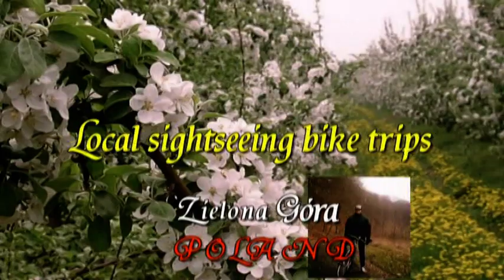Video 2013-1-36 Spring music/15 Early Spring and Spring in painting music:M.LORENC "Przedwiośnie"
See also a PLAYLIST of series "Spring music by Amnas2011" on my channel!Enjoy watching!Amnas2011
Zapraszam do obejrzenia również PLAYLISTY z muzyką wiosenną "Spring music" na kanale,pozdrawiam i życzę miłego tygodnia!Amnas2011